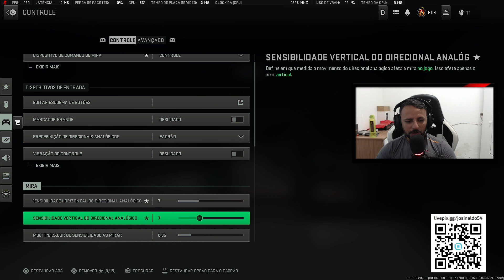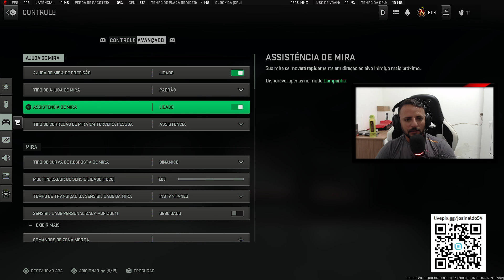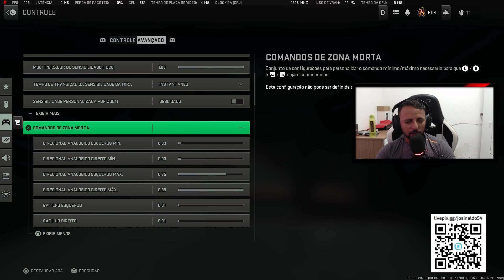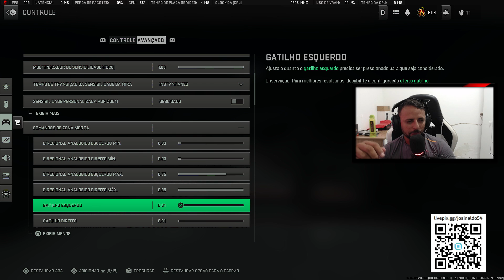Aim asist no Warzone ta muito forte não perca essa dica de ouro!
📣segue la turma minhas redes socias🔔

link do exitlag.